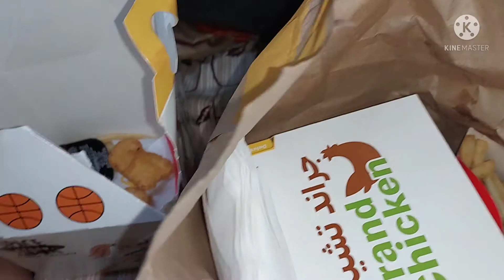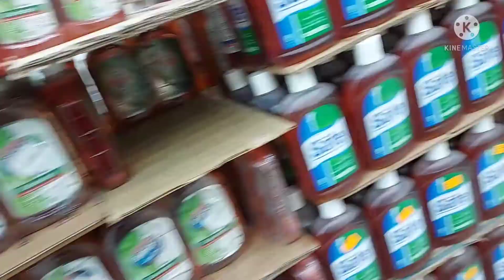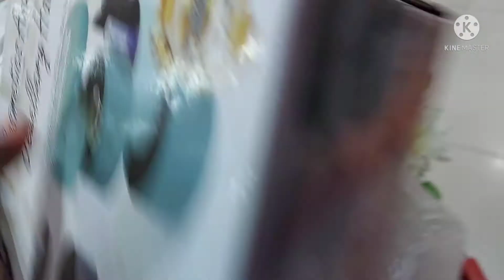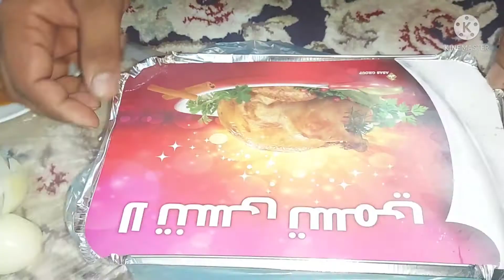full Day Routine vlog ***14 August ko Bana Ek Aurat ka Tamasha !Pakistan Mein kya Ho Raha Hai** 😥